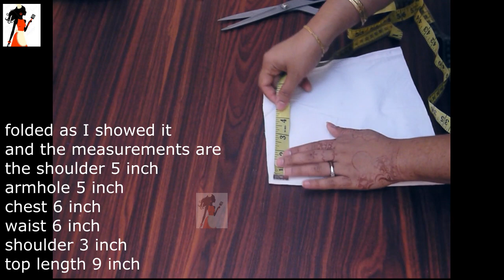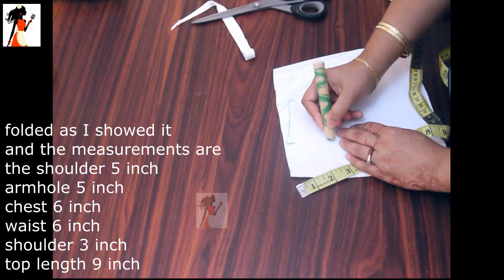कपड़े के साथ बच्चों के लिए पुराने स्कार्फ पार्टी फ्रॉक से बचे रहेंगे /how to make party kids gowns